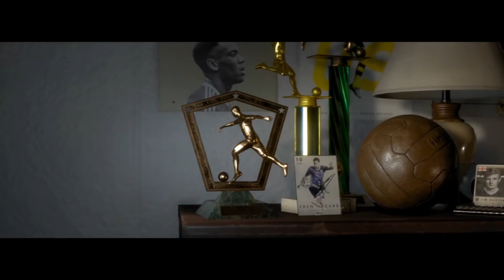MY MOST ANTICIPATED GAMES OF 2016/2017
Hope you have a good day guys :)

Fav!